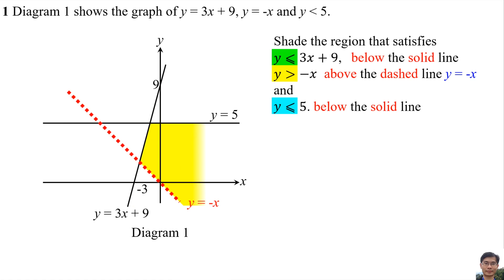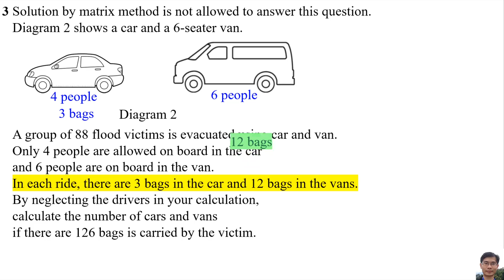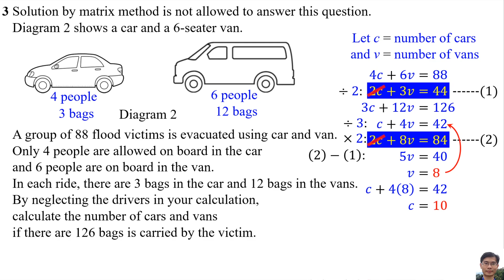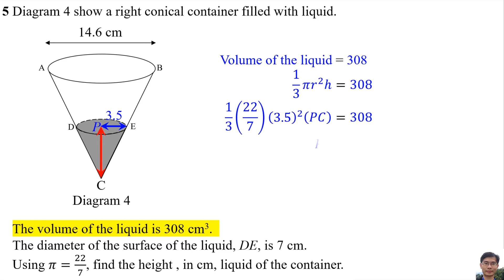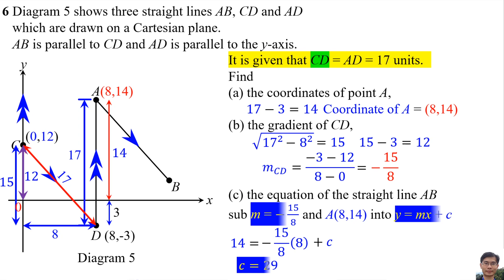SPM TRIAL 2020 MATHEMATICS (JOHOR SET 1) PAPER 2 Question 1 to 6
SPM TRIAL 2020
MATHEMATICS
PAPER 2
(JOHOR SET 1)

0:00 Question 1
0:24 Question 2
1:22 Question 3
2:45 Question 4
3:09 Question 5
3:39 Question 6